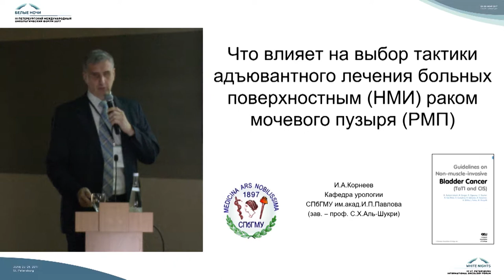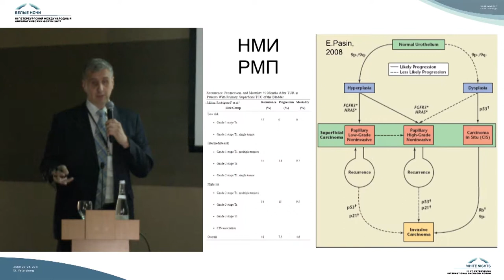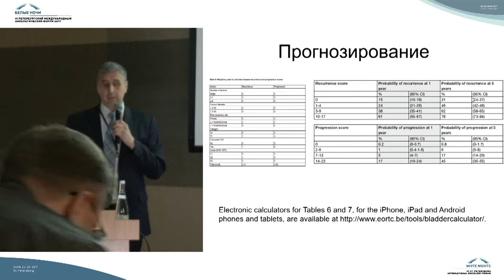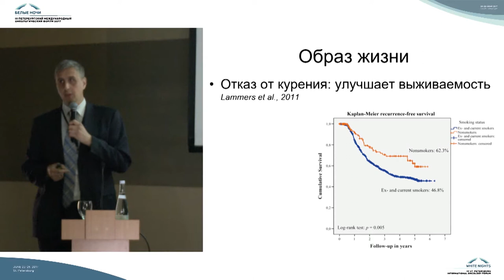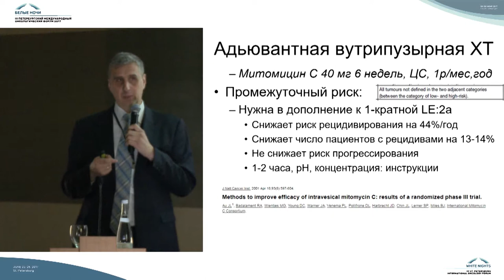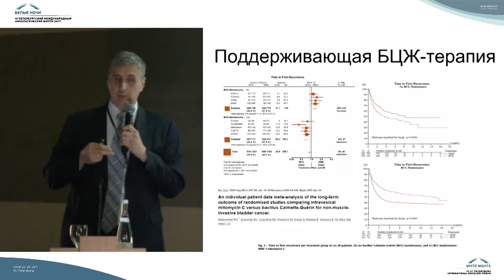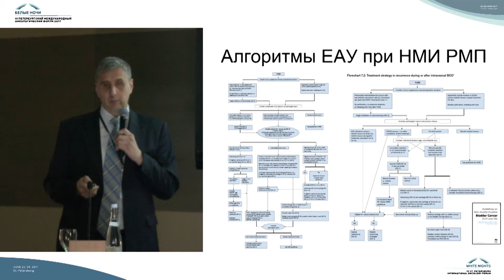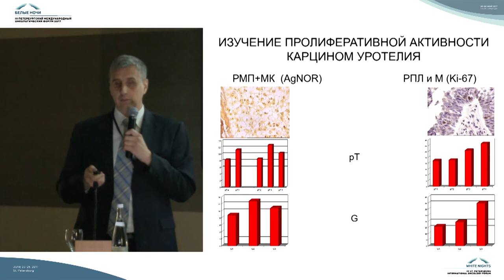Что влияет на выбор тактики адъювантного лечения поверхностного рака мочевого пузыря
Игорь Алексеевич Корнеев (Санкт-Петербург)

Cовременные аспекты этиологии, эпидемиологии, диагностики, стадирования и лечения рака мочевого пузыря